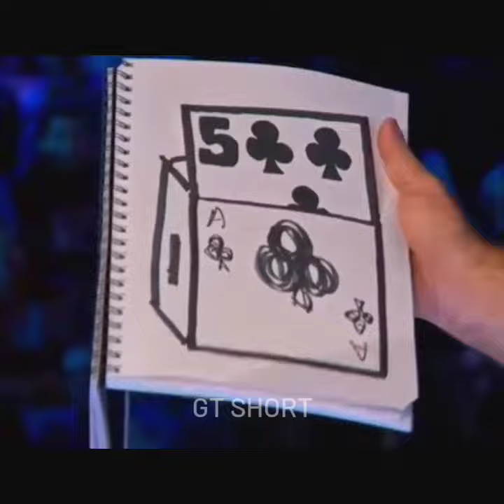😱 Amazing Rummy Card Magic 😱